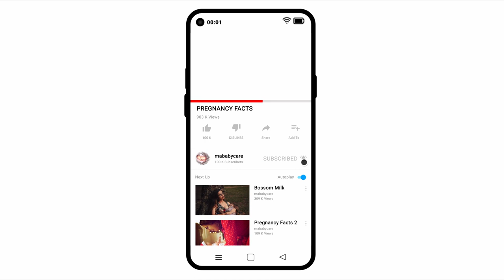Drink Water More | Breastfeeding | mababycare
Water recharges the body, so a decent dependable guideline is to drink a glass of water at whatever point you breastfeed. Indeed, each and every time. This will guarantee that your body can make sufficient milk and that you're remaining hydrated.

Animation is created by mababycare